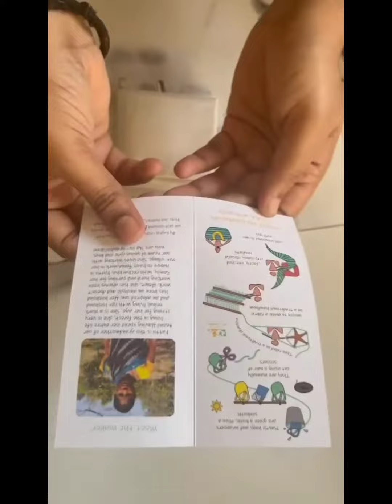whats inside the bag